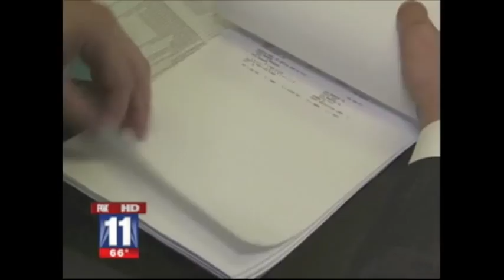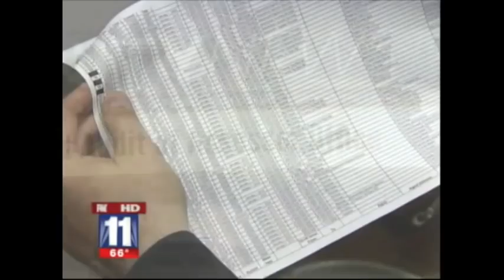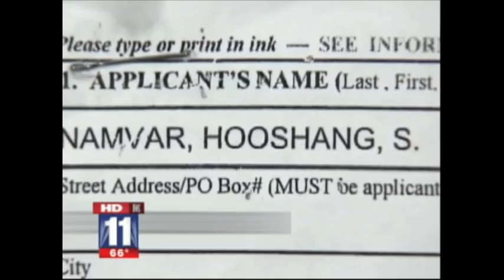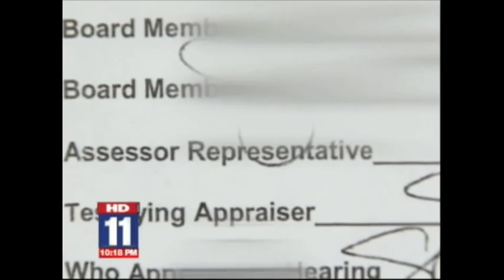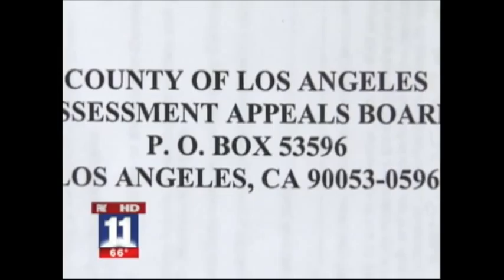Gina Silva Reporter/Fox11/ LA County Assessor Scandal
Some wealthy homeowners have been getting property tax breaks worth millions of dollars... Thanks to the LA County Assessors Office.

There are allegations that the head of that department, John Noguez, took care of those who contributed to his campaign.

In a FOX 11 Investigation...Gina Silva caught up with Noguez - and managed to get the assessors office to take action...after she asked: 'that home is worth what?!'